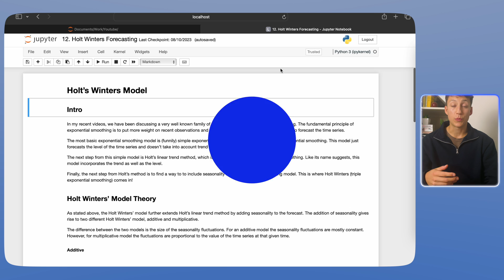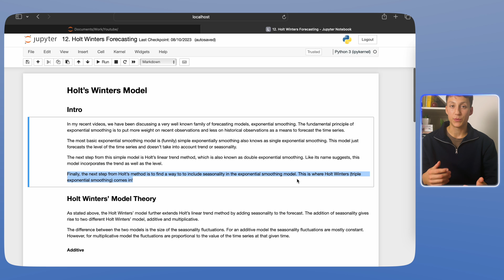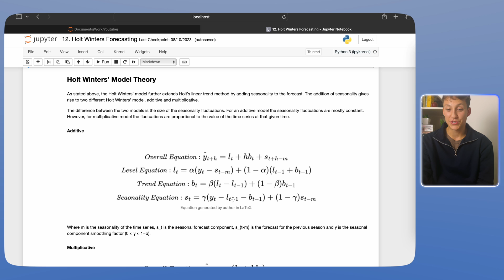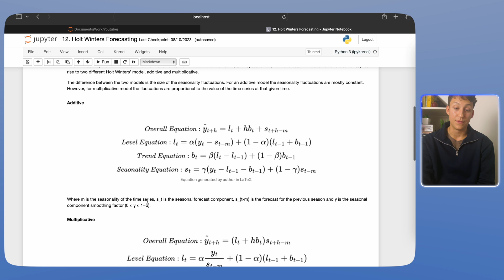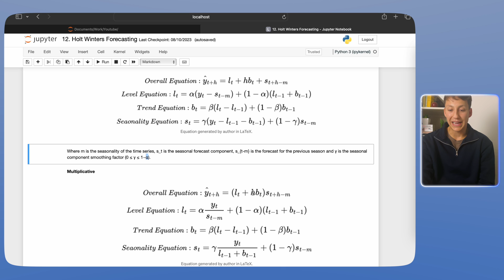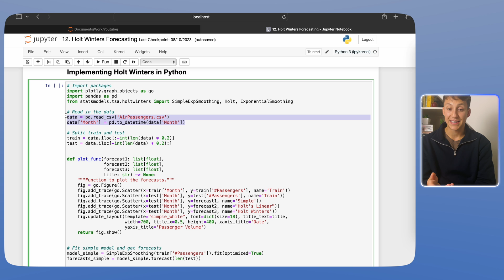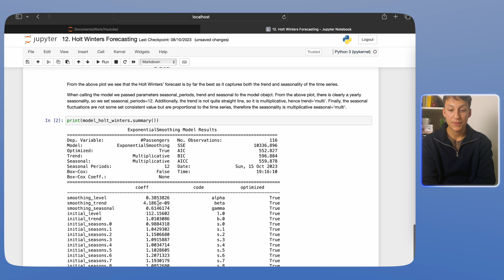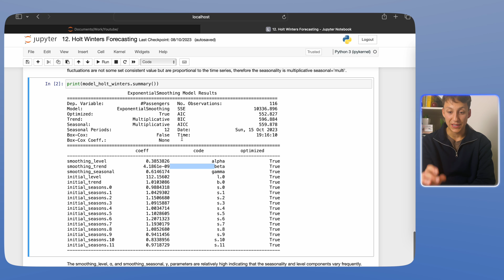What is Holt Winters Method? - Time Series Forecasting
TIMESTAMPS
0:00 Intro
0:30 What is the Holt Winters' model
1:40 Holt Winters' theory
6:20 Holt Winters' in Python
9:45 Summary
10:14 Outro